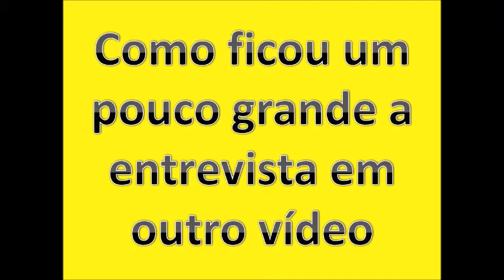TV 11.123 - 01